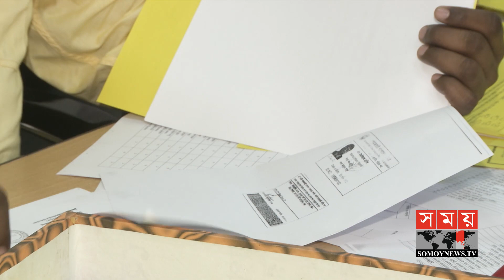ঘনিয়ে আসছে নির্বাচনের দিনক্ষণ, দানা বাঁধছে নানা গুঞ্জন! | BFF Election Update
১২ বছরের ব্যর্থতার দায় স্বীকার করে কাজী সালাউদ্দিন এবং বাদল রায়কে নির্বাচন থেকে সরে দাঁড়ানোর আহ্বান জানিয়েছেন আরেক প্রার্থী শফিকুল ইসলাম মানিক। একই সাথে শেষ পর্যন্ত মাঠে থাকার ঘোষণা দিয়েছেন তিনি। এদিকে, যাচাই বাছাই শেষে ৪৯টির সবকটি মনোনয়নকে বৈধ ঘোষণা করেছে নির্বাচন কমিশন। করোনার কারণে এএফসি এবং ফিফার প্রতিনিধিরা স্বশরীরে উপস্থিত না থাকলেও, অনলাইনে পুরোটা সময় থাকবে যুক্ত।

Another candidate Shafiqul Islam Manik has called on Kazi Salauddin and Badal Roy to withdraw from the polls, admitting responsibility for 12 years of failure. At the same time, he has announced to stay on the field till the end. Meanwhile, the Election Commission has declared all the 49 nominations valid after the verification and selection. Although AFC and FIFA representatives will not be present in person due to Corona, they will be connected online the entire time.